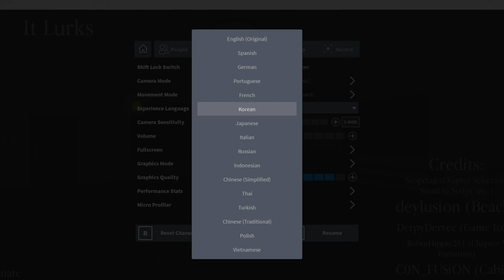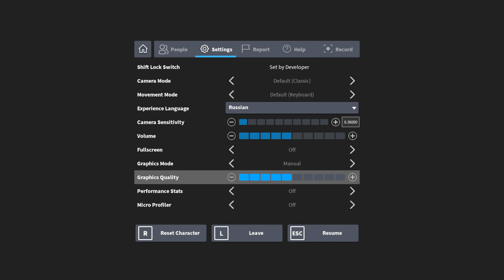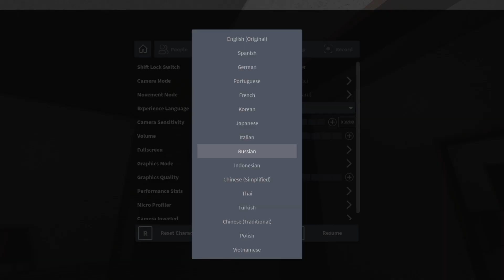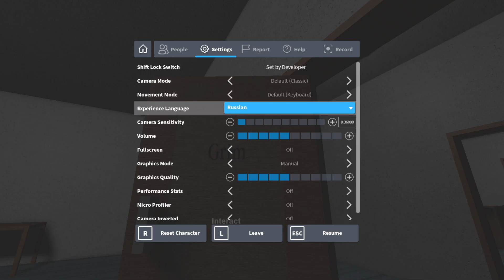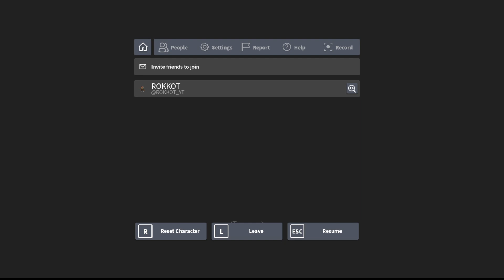МЕНЯ ВСЕ БРОСИЛИ ➲ It Lurks ROBLOX